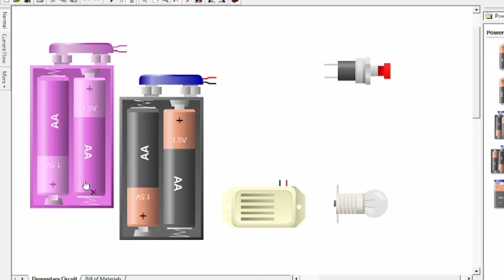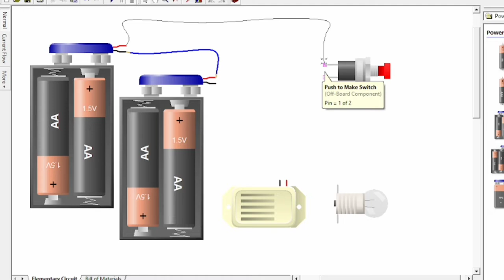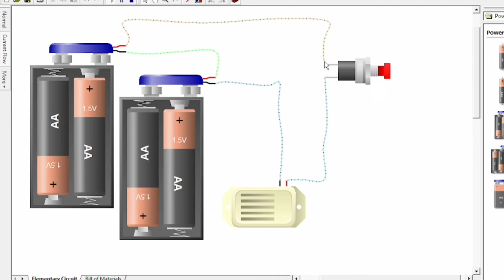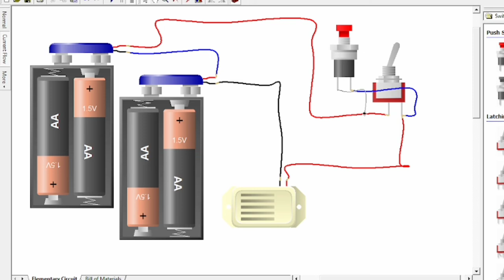HOW TO WIRING BUZZER OR ALARM BELL /BATTERY OPERATED ALARM CIRCUIT/NORMALLY OPEN PB@LheodaDjTechTv